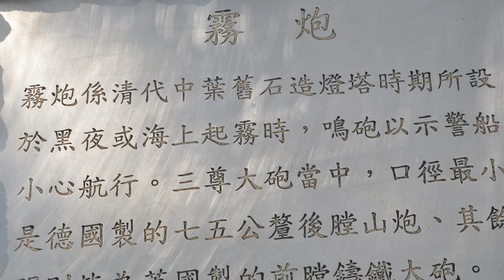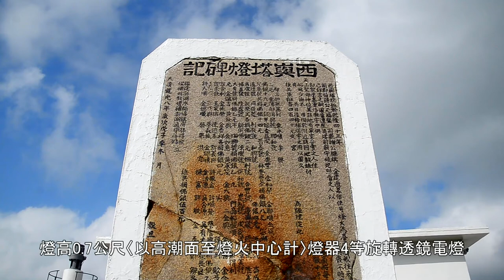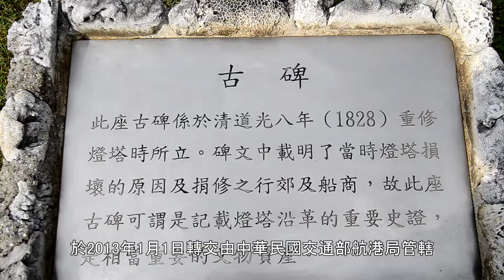澎湖西嶼 漁翁島燈塔